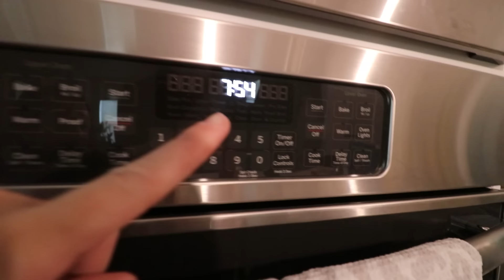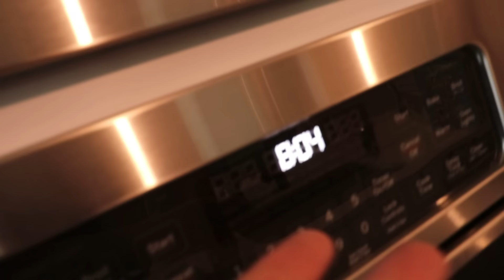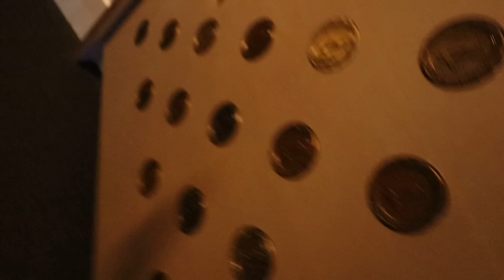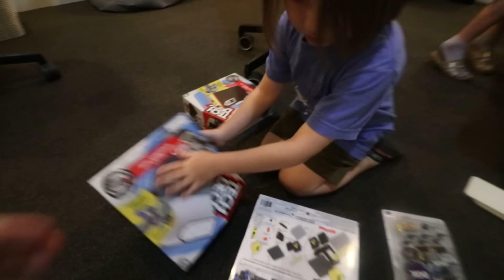Surprise TREASURE HUNT!! Family 4th of July at pirate island, morning parade, beach swimming party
feels good to be home from our Disney Trip aaaaand NEXT VIDEO iS MY BiRTHDAY 🥳

Best 4th of July Day Ever 1333

It's the 4th of July and we're late for dad's parade. Every year we go to the same parade that dad went to when he was a kid and have a blast. We start with our morning cereal and a small recap of our Disney trip. Adley loved going on Guardians of the Galaxy ride and Niko got a Spiderbot! That thing is crazy crawling all over our kitchen all the time. Adley also got a special gift from the one and only Mickey Mouse, she was soooo excited. We had a fun trip and we are very happy to be home now and continue to enjoy summer.

We make it to the parade barely on time and find our spot with Dad's family. The kids are getting stoked for the parade to start and get some candy. Niko especially loves to see the fire trucks when they come around. We love watching the parade and it's a fun family tradition of ours to go every year. This year we got lots of candy, dad saw his old elementary school float, and we even saw a Pony! The kids got a little wet from some squirt guns. All in all, it was a great parade.

Me and the kids then headed to the store to get some stuff for our good friends at the Spacestation that we throw a party for every year on the 4th. They don't love loud noises and fireworks so we give them their own little party inside the Spacestation. Niko and Adley loved helping plan their party this year. We got them some paint crafts, space legos and even did a treasure hunt. While we were at the Spacestation I showed Niko a special surprise. Skateboards! Tech Deck sent us some awesome skate stuff to play with and Niko was sooo stoked to start playing with his finger boards around the house and around Pirate Island. We then headed to Pirate Island with mom and all her family. The kids got to swim and dig for buried treasure and mom and dad had a pickleball tournament. Dad and Grandma teamed up! Mom had a great time hanging with some of her family that she doesn't usually get to see much. Adley and I had a great brain storm sesh about some new A for Adley products that are coming. Baby dolls! I'm so excited for all of you to see these fun things we have planned for the future.

We finished the night with some beautiful sunset family pics at Pirate Island and watched fireworks. You can see so many different firework shows from the lake and we loved it. Navey loved how the fireworks went "pop pop pop". We sat and watched as the night came to an end and we had another Best Day Ever.

My birthday is coming up and the next video is all about my birthday! Can't wait to have a best day ever again with all of you.

Don't forget to get Adley's free apps:
UNICORN CATCH